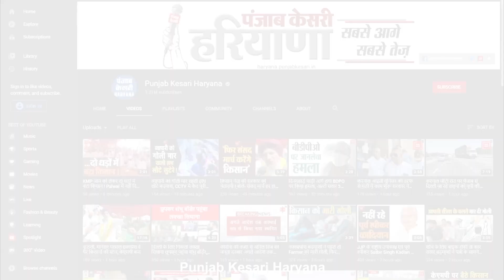SYL मुद्दे पर बोले Moolchand Sharma , Pakistan का पानी रोक कर अन्य राज्यों को दो